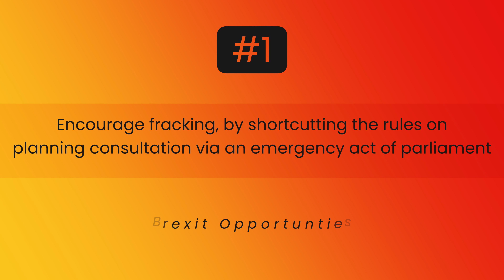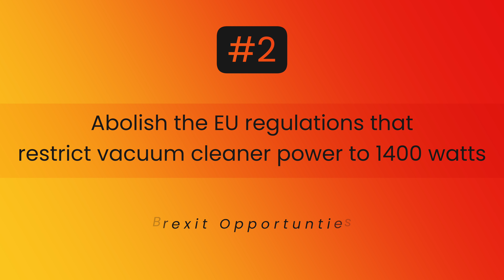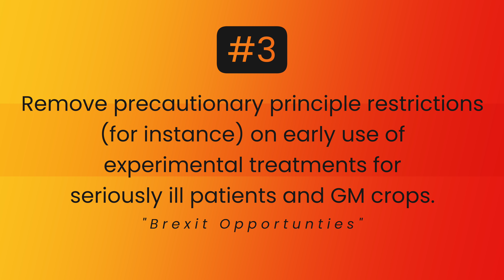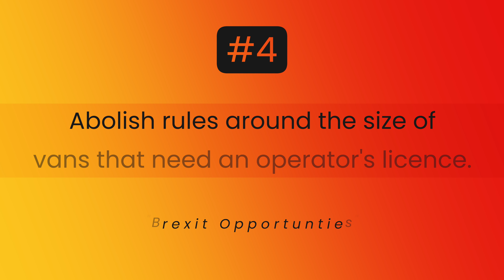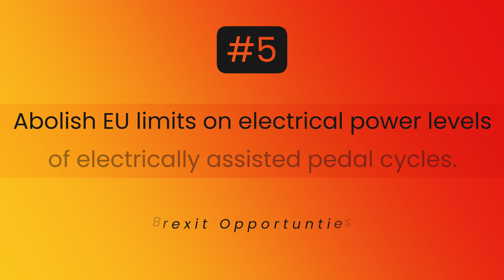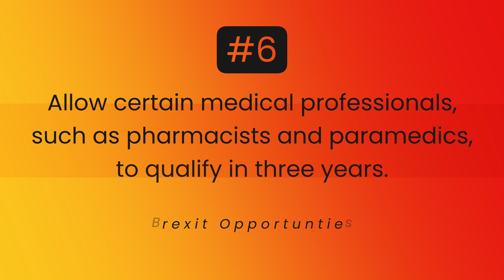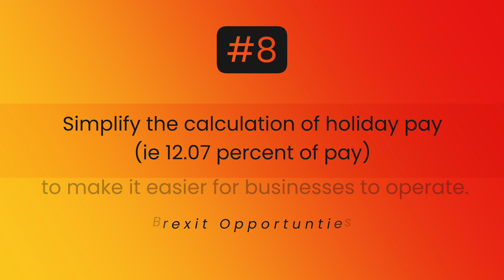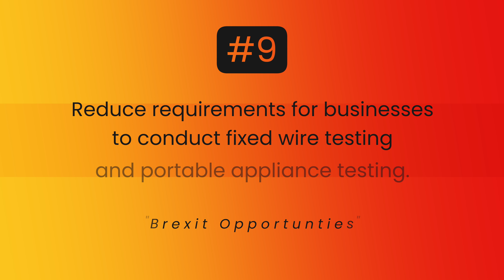Jacob Rees-Mogg's Top 9 "Brexit Opportunities"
It’s official. According to the Minister for Brexit Opportunities, Jacob Rees Mogg, readers of the Sun and Express newspapers responded to his request for suggestions of Brexit Opportunities with over 2,000 ideas.  Of these, Rich-Snob and his team have selected the top nine ideas. And every one would be completely hilarious if they weren’t primarily about removing rights for workers and consumers, or removing protections for the environment.

The only funding I receive to produce these videos is through YouTube ads and Superthanks donations, and every penny helps fund my research. But if you want to help me to grow this channel, all I’m asking is for you to hit the like and subscribe buttons, and click that little notification bell to be reminded of new videos every Saturday.

The channel where we speak truth to power about British politics, and challenge the establishment narrative peddled by the overwhelmingly right wing press and BBC.  In the words of Noam Chomsky, "power knows the truth already, and is busy concealing it". Let's make it as hard for them as possible to do so, on Brexit, Corruption, the Economy, the NHS, Electoral Reform, Taxation, Equality and Climate Change.

00:00   Introduction
01:20   Fracking
02:24   Vacuum Cleaners
04:26   Experimental Treatments and GM Food Regulations
05:53   Van Operators' Licences
08:12   Electric Bicycles
11:00   Shorter Medical Training
12:18   Rights of Agency Workers
13:11   Holiday Pay
14:46   Electrical Safety Regulations
16:45   Nothing To Do With Brexit

Twitter.com/TruthToPowerTV
Facebook.com/PowerKnows